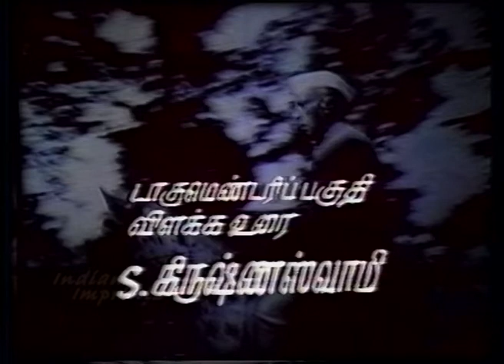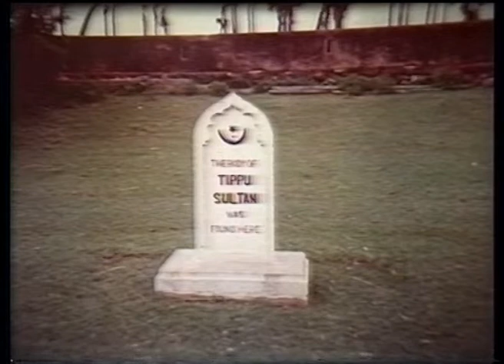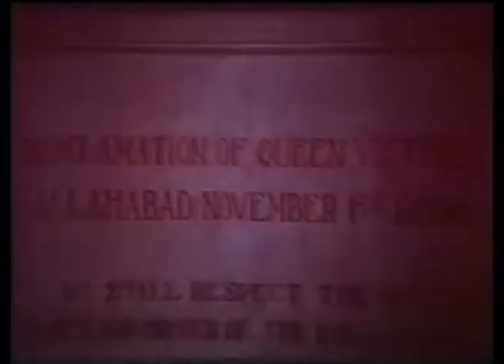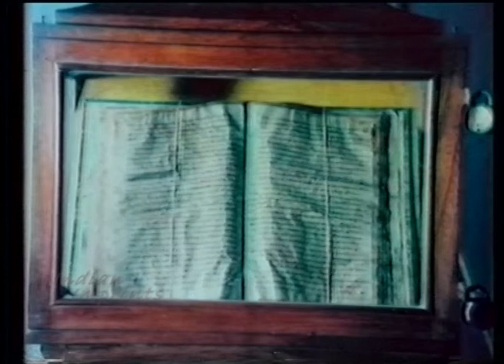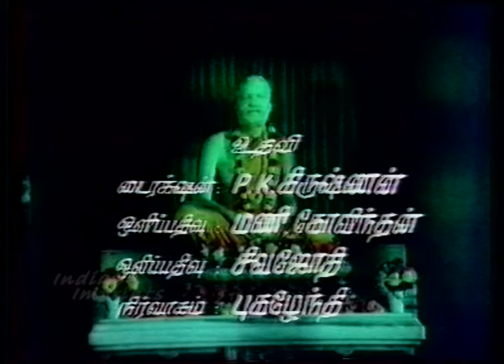விடுதலைப்போரில் தமிழகம்/Epi-02/Freedom Struggle/Indian Imprints Channel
Produced by  Krishnaswamy associates (p) Ltd in the year 1989.
Role of Tamil's Freedom Struggle.
விடுதலைப்போரில் தமிழகத்தின் பங்கு மகத்தானது. கப்பலோட்டிய தமிழன் வ.உ.சிதம்பரனார், மகாகவி சுப்பிரமணிய பாரதி,வாஞ்சிநாதன்,தீரர் சத்யமூர்த்தி,மூதறிஞர் ராஜாஜி, பெருந்தலைவர் காமராஜர், என பலர் பங்குபெற்று நமக்கு சுதந்திரம் பெற்று தந்தனர்.தமிழ் அறிஞரும் விடுதலை
வீரருமான சிலம்புச்செல்வர் அய்யா ம.பொ.சி அவர்கள் ஆலோசனை வழங்க நமது தேசத்தின் விடுதலைக்கு போரிட்ட,வித்திட்ட மன்னர்கள்,தலைவர்கள் பற்றி இந்த தொடர் விவரிக்கிறது.